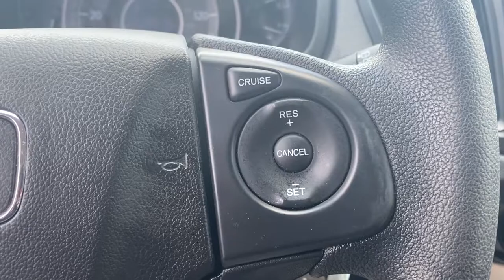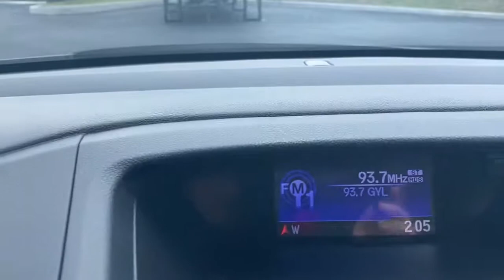2016 Honda CR-V Vero Beach, Port St. Lucie, Sebastian, Palm Bay, Fellsmere FL H212292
White Diamond Pearl Used 2016 Honda CR-V available in Vero Beach, Florida at Vatland Honda. Servicing the Port St. Lucie, Sebastian, Palm Bay, Fellsmere FL area.

Vatland Honda
700 US Hwy 1

Bluetooth technology is built into this small suv keeping your hands on the steering wheel and your focus on the road. See whats behind you with the back up camera on the vehicle. This vehicle embodies class and sophistication with its refined white exterior.  It has a 2.4 liter 4 Cylinder Engine high output engine. Front wheel drive on this small suv gives you better traction and better fuel economy. This model features cruise control for long trips. Anti-lock brakes are standard on this model. The high efficiency automatic transmission shifts smoothly and allows you to relax while driving. Enjoy the tried and true gasoline engine in the vehicle. Light weight alloy wheels on this model are the perfect compliment to a stylish body. The Honda CR-V is built for driving comfort with a telescoping wheel. The perfect balance of space and size.  this 2016 Honda CR-V  cruises through the city with ease.
Engine: 2.4L I-4 16-Valve DOHC i-VTEC,Transmission: Continuously Variable w/Sport Mode,5.048 Axle Ratio,GVWR: TBD,Front-Wheel Drive,36-Amp/Hr 410CCA Maintenance-Free Battery,Gas-Pressurized Shock Absorbers,Front And Rear Anti-Roll Bars,Electric Power-Assist Speed-Sensing Steering,15.3 Gal. Fuel Tank,Single Stainless Steel Exhaust,Strut Front Suspension w/Coil Springs,Multi-Link Rear Suspension w/Coil Springs,4-Wheel Disc Brakes w/4-Wheel ABS; Front Vented Discs; Brake Assist and Hill Hold Control,Wheels: 17 Alloy,Tires: P225/65R17 102T All-Season,Steel Spare Wheel,Compact Spare Tire Mounted Inside Under Cargo,Clearcoat Paint,Body-Colored Front Bumper w/Colored Rub Strip/Fascia Accent and Black Bumper Insert,Body-Colored Rear Bumper w/Colored Rub Strip/Fascia Accent and Black Bumper Insert,Black Bodyside Cladding and Black Wheel Well Trim,Chrome Side Windows Trim and Black Front Windshield Trim,Black Door Handles,Black Power Side Mirrors w/Convex Spotter and Manual Folding,Fixed Rear Window w/Fixed Interval Wiper; Heated Wiper Park and Defroster,Fixed Interval Wipers,Deep Tinted Glass,Fully Galvanized Steel Panels,Black Grille w/Chrome Surround,Liftgate Rear Cargo Access,Auto Off Aero-Composite Halogen Daytime Running Headlamps w/Delay-Off,Radio: AM/FM/CD Audio System w/4 Speakers;  160-Watts; Bluetooth streaming audio; Pandora Internet radio compatibility; USB audio interface; MP3/auxiliary input jack; MP3/Windows Media Audio (WMA) playback capability; Radio Data System (RDS) and Speed-Sensitive Volume Control (SVC),Radio w/Seek-Scan; Clock and Steering Wheel Controls,Audio Theft Deterrent,Integrated Roof Antenna,Bluetooth Handsfreelink Wireless Phone Connectivity,1 LCD Monitor In The Front,Front Bucket Seats;  drivers seat w/manual height adjustment,Driver Seat,4-Way Passenger Seat;  Manual Recline and Fore/Aft Movement,60-40 Folding Split-Bench Front Facing Flip Forward Cushion/Seatback Rear Seat,Manual Tilt/Telescoping Steering Column,Front Cupholder,Rear Cupholder,Compass,Valet Function,Remote Releases -Inc: Mechanical Fuel,Cruise Control w/Steering Wheel Controls,Manual Air Conditioning,HVAC;  Underseat Ducts and Console Ducts,Locking Glove Box,Driver Foot Rest,Interior Trim;  Metal-Look Instrument Panel Insert; Metal-Look Console Insert and Metal-Look Interior Accents,Full Cloth Headliner,Cloth Door Trim Insert,Urethane Gear Shifter Material,Day-Night Rearview Mirror,Driver And Passenger Visor Vanity Mirrors,Full Floor Console w/Covered Storage; Mini Overhead Console w/Storage; Conversation Mirror and 2 12V DC Power Outlets,Front Map Lights,Fade-To-Off Interior Lighting,Carpet Floor Trim,Cargo Space Lights,Instrument Panel Bin; Driver / Passenger And Rear Door Bins,Delayed Accessory Power,Systems Monitor,Outside Temp Gauge,Analog Display,Seats w/Cloth Back Material,Manual Adjustable Front Head Restraints and Manual Adjustable Rear Head Restraints,Sliding Front Center Armrest and Rear Center Armrest,Engine Immobilizer,Perimeter Alarm,2 12V DC Power Outlets,Air Filtration,Side Impact Beams,Dual Stage Driver And Passenger Seat-Mounted Side Airbags,Low Tire Pressure Warning,Dual Stage Driver And Passenger Front Airbags,Curtain 1st And 2nd Row Airbags,Airbag Occupancy Sensor,Rear Child Safety Locks,Outboard Front Lap And Shoulder Safety Belts;  Rear Center 3 Point; Height Adjusters and Pretensioners,Back-Up Camera